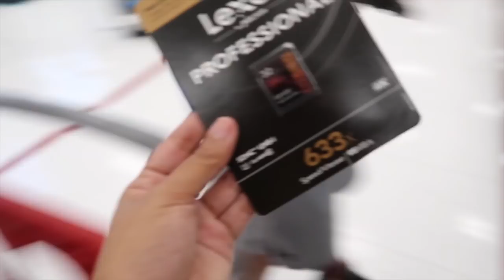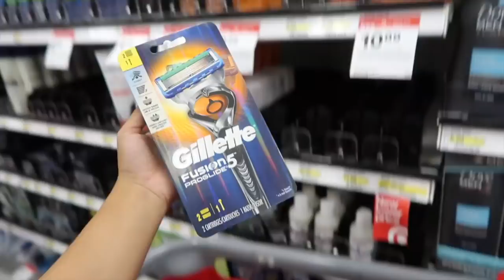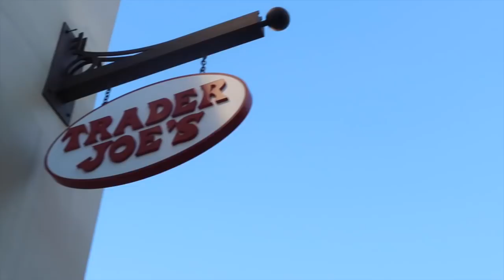SURPRISING BOYFRIEND WITH NEW PUPPY! (Cutest Reaction) Blue French Bulldog!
6-295 Queen Street East, Suite #326